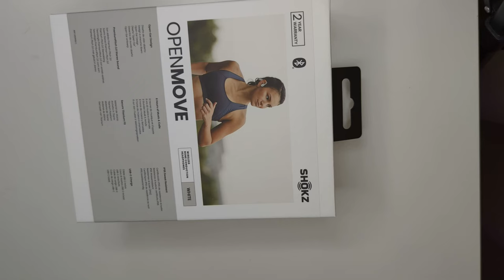Shokz Open Move - hands free которая прикидывается наушниками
Ох как давно я хотел протестировать, хваленую, костную проводимость. Результат меня прямо скажем разачаровал...

О себе:
Здравствуйте меня зовут Макс. Обожаю гаджеты, технологии, электронику, музыку, авто, мото, вело, фото и т.п. стараюсь максимально интересно о них рассказывать. Получается или нет об этом судить Вам :) По образованию: "Инженер Электричества и Электроники". В свободное от блогиннга время занимаюсь "Программированием и пусконаладкой автоматизированных производственных линий" и просто промышленной автоматизацией.

Стрим канал:
Max Mad About Streams